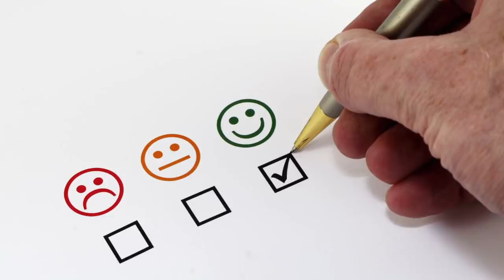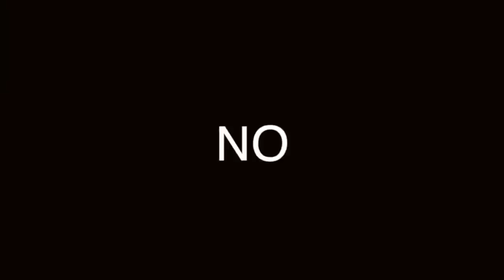LEY DEL PODER: DEFIENDE TU REPUTACIÓN CON LA VIDA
ES UNA DE LAS FAMOSAS 48 LEYES DEL PODER, SI LAS SIGUES CAMBIARÁ TU VIDA DRÁSTICAMENTE, Y TUS RELACIONES.

00:00 Inicio
02:47 ¿Cómo construir una reputación?
04:04 Mejorar la mala reputación
05:18 Cierre

Visita nuestro sitio asociado de Amazon para productos de tu interés: